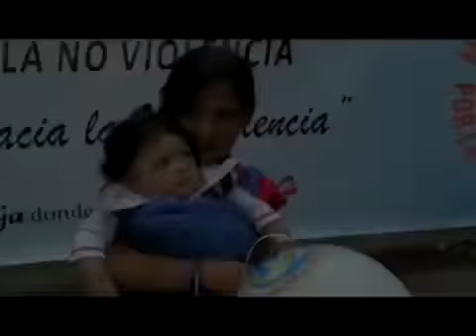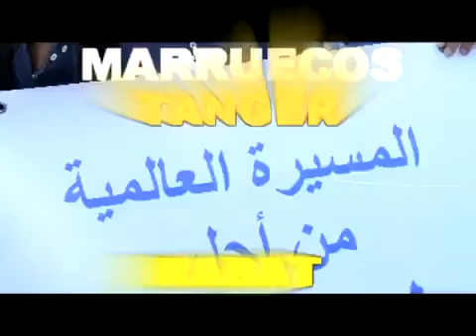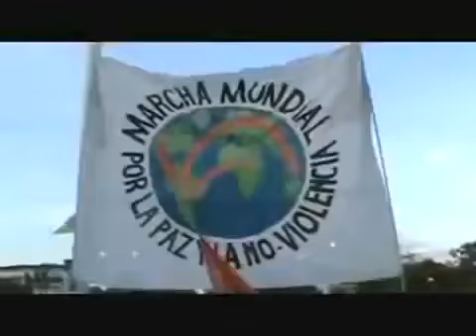Segundo resumen Marcha Mundial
Segundo resumenn del recorrido de la Marcha Mundial por la Paz y la No-Violencia desde África hasta Punta de Vacas en Mendoza, Argentina.